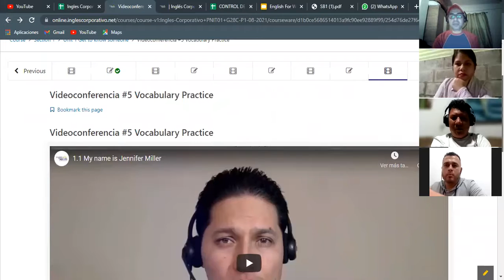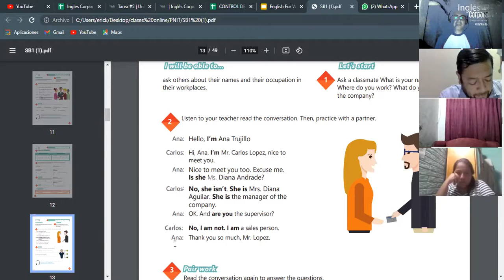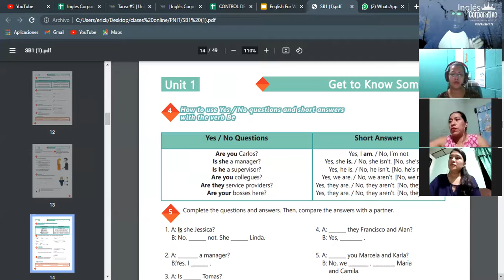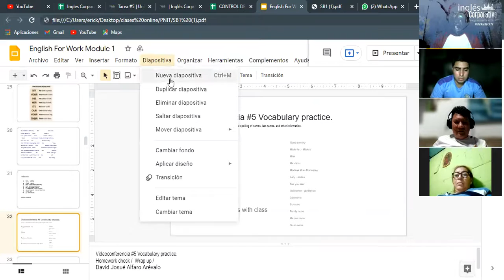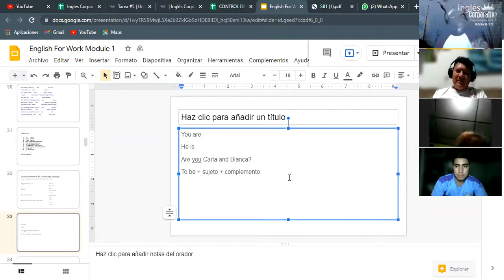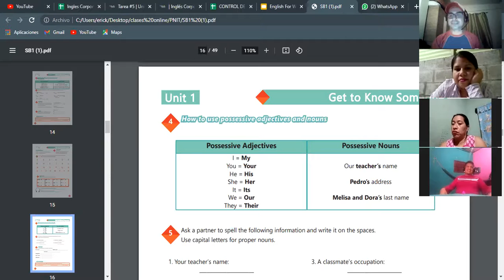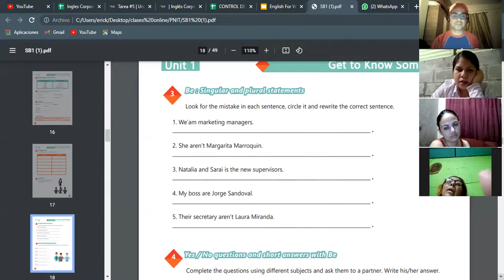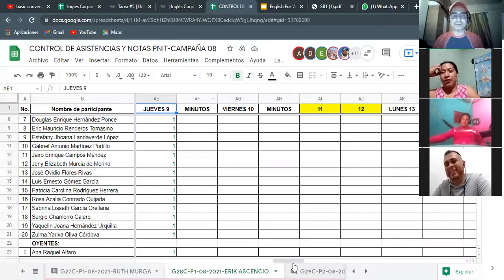Ingles Corporativo- Videoconferencia #5 Vocabulary Practice